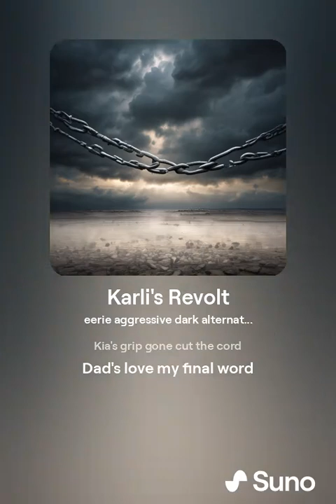Karli's Revolt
AI Vocals, Rock, Metal song,